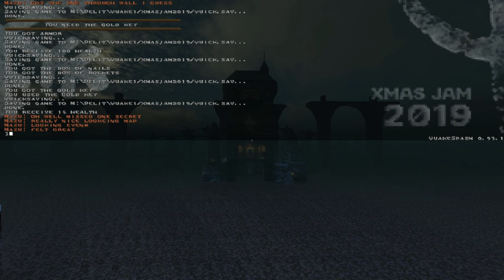Quake - Xmas Jam 2019 - Coldwind Castle by MortalMaxx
Very cool looking castle built on a frozen island. Nice level progression and very nice details.

Sourceport: Quakespasm 0.93.1
Map: xj19_maxx (Coldwind Castle)
Author: MortalMaxx
Difficulty: skill 2
Time: 9:16
Kills: 63/64
Secrets: 4/5

As stated above, this map looks really nice. Feels like it is something that belongs to AD for sure. Missed one secret sadly. All I can say about the map is that it is art. Gameplay was fun at the top floors of the castle.